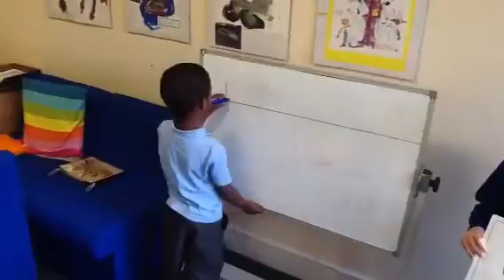I speed sound